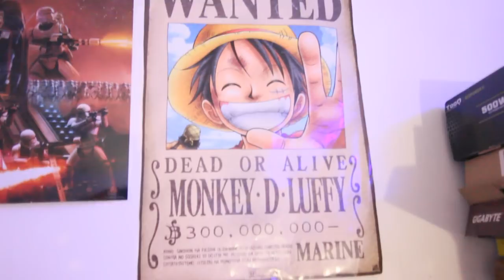ÊTRE UN JAPONOIR/BLASIAN (Béninois-Japonais) ハーフ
Je vais vous raconter le commencement...

Réalisé par: Rikyu (renoi) et Jacob (rebeu)